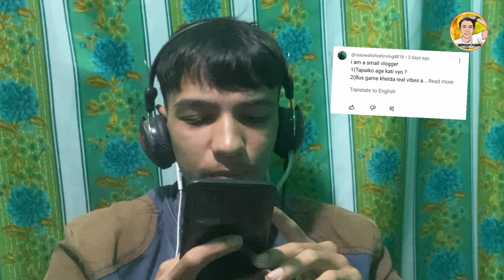QnA video 15k spacial ( Marriage, YouTube income,Girlfriend,.....?)